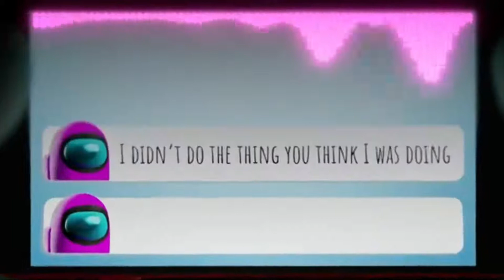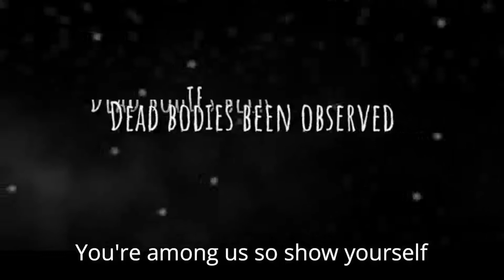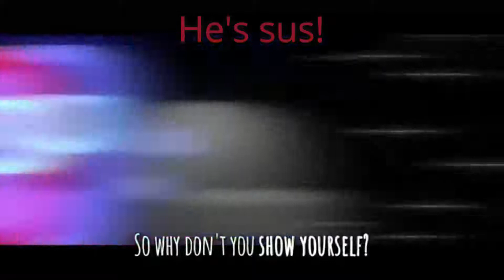report yourself report rock ver Give Heart Records X The Living Tombstone (mashup)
show yourself rock ver by Give Heart Records
report report report by The Living Tombstone